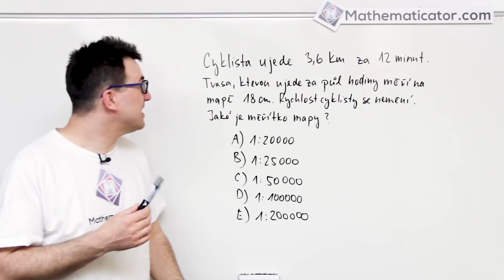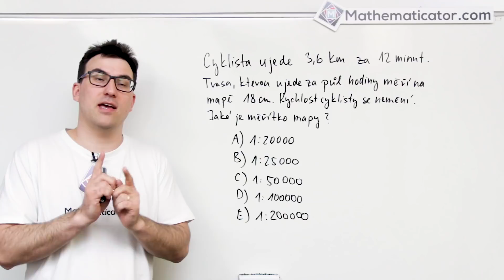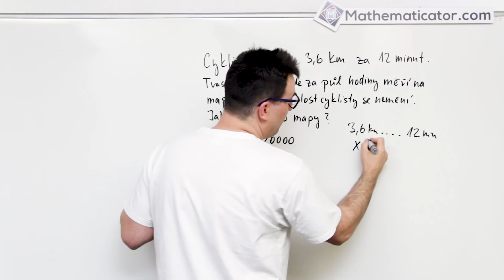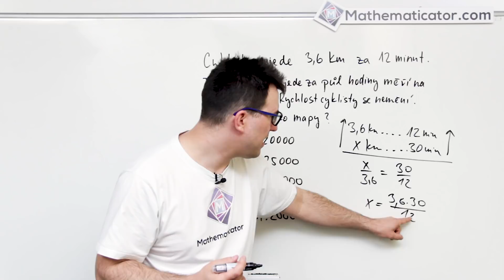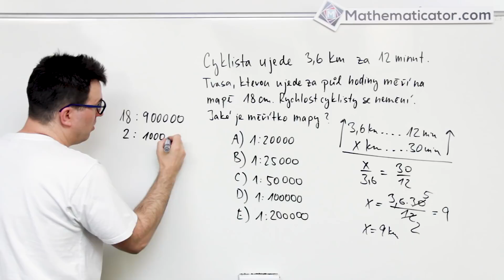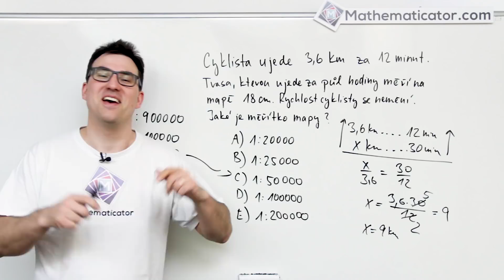Maturita 2018 - 15. Slovní úloha na pohyb a měřítko mapy